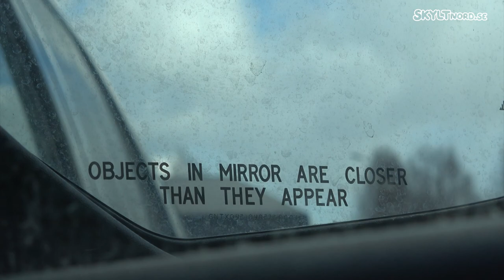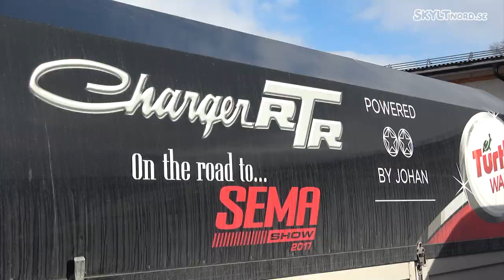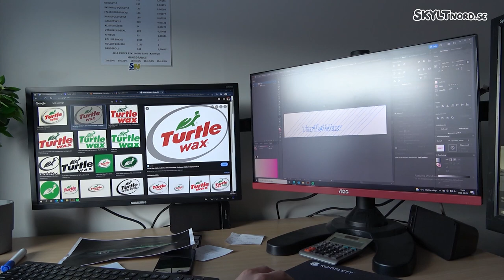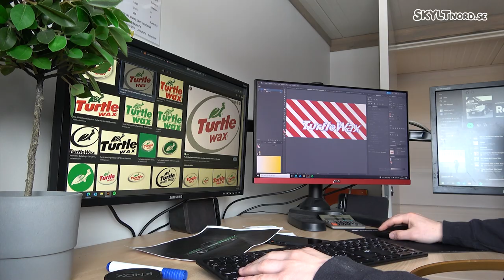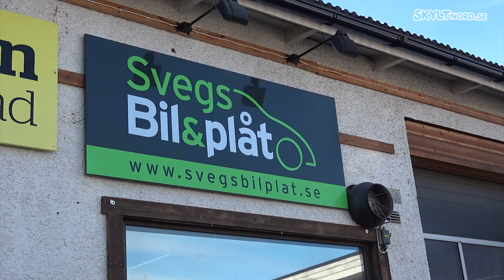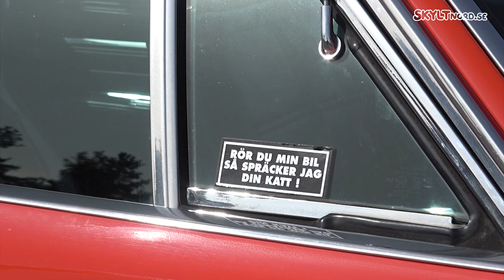Skyltnord - Johan Erikssons Dodge Charger (ELMIA 2022)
Powered by Johans nya Dodge Charger.

Ni får följa med oss under två veckor där vi folierar Johan Erikssons Dodge Charger inför Elmia mässan.

Glöm inte att följa våra sociala medier!

Kontakta oss!

Elmia 2022
Powered by johan
Dodge
Dodge charger